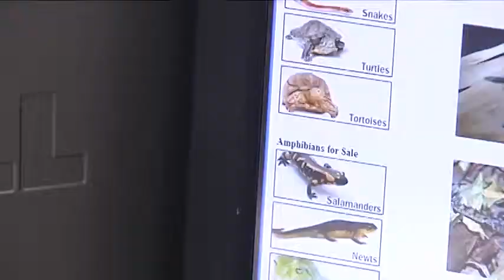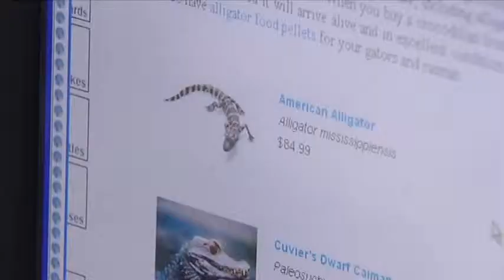KMTV AP ENTERPRISE.mpg "Exotic Pets for Sale"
This is a story on how easy it is buy Exotic Pets over the internet.  The Story aired on 11/12/2012.